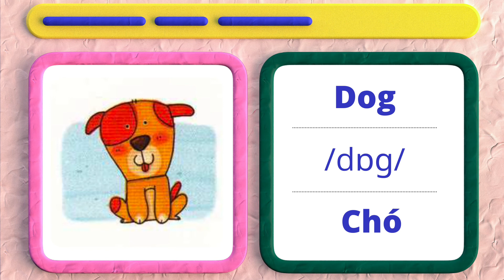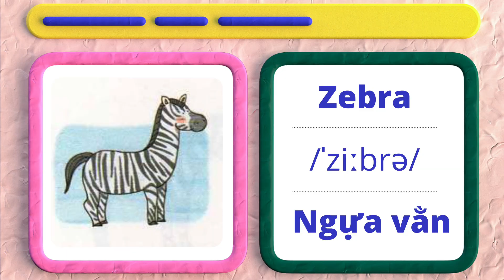Animals 1 | Vocabulary | Starters | All English 4U